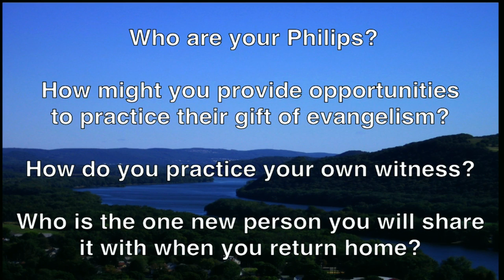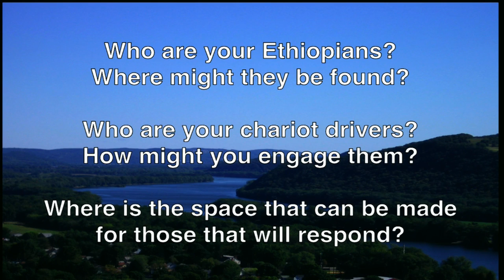AC 2011 Rev. Greg Johnson Bible Study